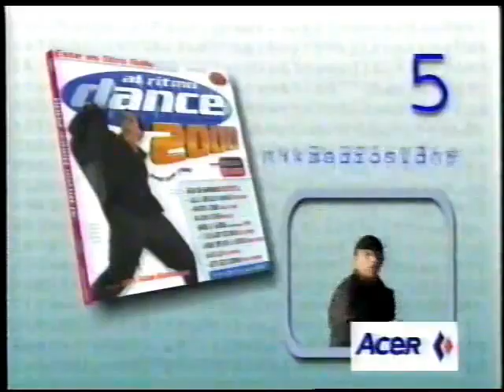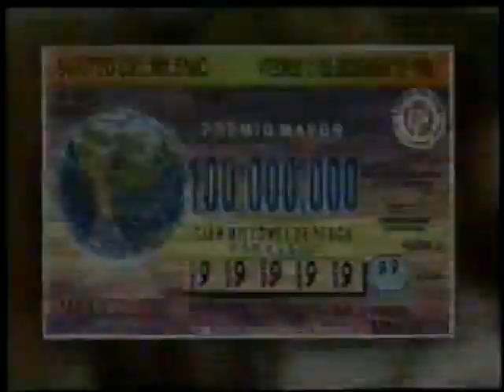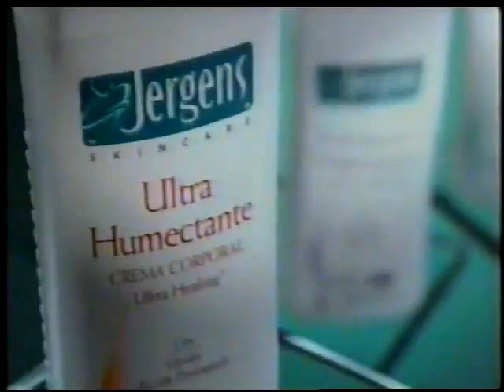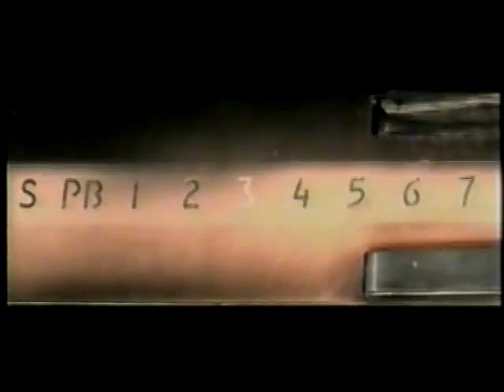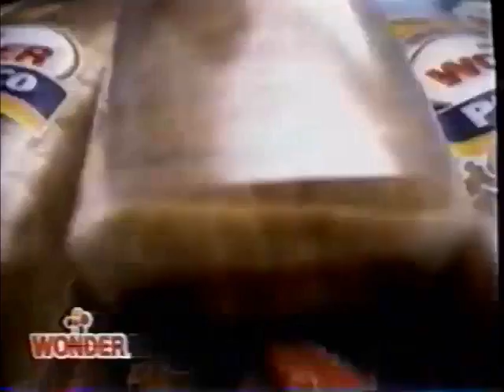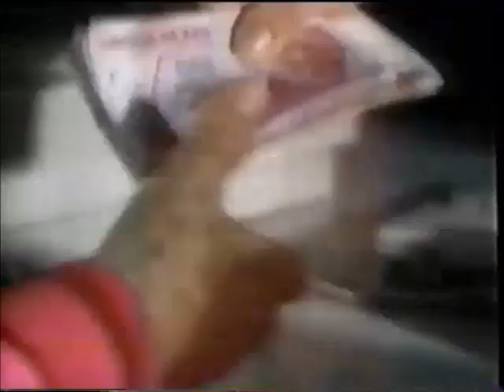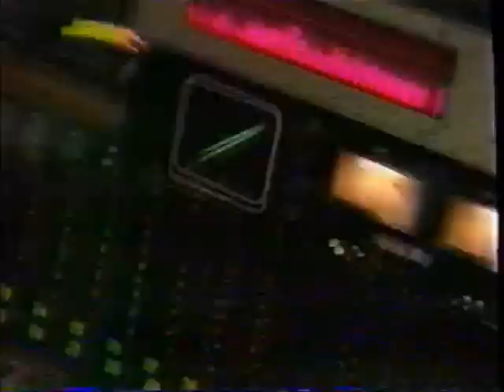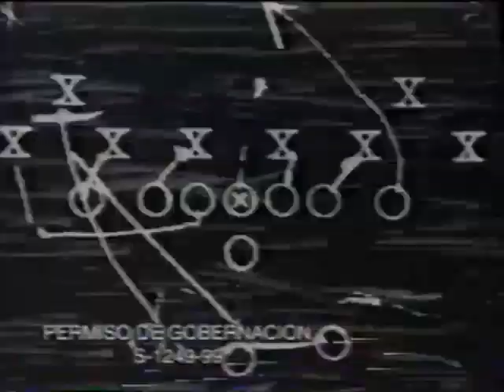Comerciales México Diciembre 1999 (VISPERAS AL AÑO 2000)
Créditos: Pájaro VHS, parangaracuatimiricu, y Raúl Salgado

Ultimas publicidades del siglo pasado, acercando en las fiestas del nuevo milenio.

Acer ft. Adal Ramones
Sico Sensitive
Ginger Ale Seagram's
L'oreal Visible Lift
Volkswagen
Duracell Ultra
Helados Holanda
Promocional Televisa Navidad '99
Bacardi Blanco
Omnitrition-Omnilife
Kodak
Prosa
Compaq
Lotería Nacional
Cigarro Boots
Mead Johnson
Acer II
Paketines Gamesa Sorteo
Clean Clear
Energizer Max
Domecq Azteca de oro
Hinds
Gillette Mach3
Omnitrition-Omnilife II
DirecTV
Mabe
Fresca
Pan Wonder
Grupo Modelo S.A. de C.V.
Milano
Polaroid (Versión corta)
Visa
Jergens
Akron
Carefree Brisa
Avantel
Suburbia
Sears
Mabe II
Tetra Pak/Lala
Cerveza Nochebuena
Deremate .com
Durex
Carta Blanca
Promocional Televisa Navidad '99 (Versión larga)
Pegaso
Neon Dodge
Grupo Modelo II
PRI Mensaje Francisco Labastida
Stefano
LG

Bacardi 1873 Soleda
Fujifilm
Sears II
Casas GEO
Easy Lavadora
Principal
Afrin Lub
Telcel

Telcel II
Cerveza Sol
Pan Wonder II
Hasbro Monster XRC
CV Directo
Promocional México llegada al año 2000
Canal de las Estrellas (Faltan 5 días)
Modelo especial
Blockbuster Video
Nescafe Costa Rica
Takis Barcel
Lazos México Unido
Cerveza Sol II
Telcel III
Gillette Mach3 III
Palitos de pan Wonder
MoneyGram/Banamex
Canal de las Estrellas navidad
Nos vemos a las 10: ¿Qué nos pasa?
Grupo Modelo III
Kola Loka
Cuento de navidad
México Siglo XX
Peter Piper Pizza (Exclusivo de Estados Unidos pero en Español Latino)
Telcel IV
Akron II
CD/Cassettes Voces de navidad
Programación Canal de las Estrellas nuevo milenio
La Juguada
Cerveza Victoria
Celebración 2000
Cerveza Sol III
SKY
Corona
Coronado
Promocional Televisa Celebración 2000
PFP
Tecate
Lala II

Azteca 13 Háblame de amor
La crónica
Pert Plus
Carta Blanca II
Church's Chicken
Promocional TV Azteca previo Super Bowl
Azteca 13 La vida en el espejo
Suandy (Incompleto)